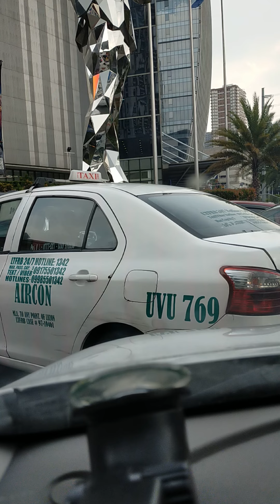Robinson galleria bawal ang pila